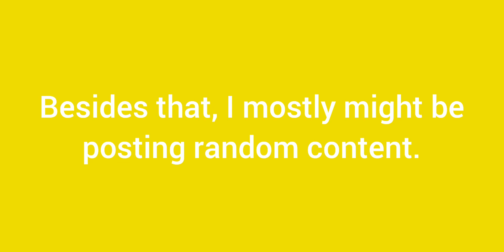Where I Have Been + A Few Updates